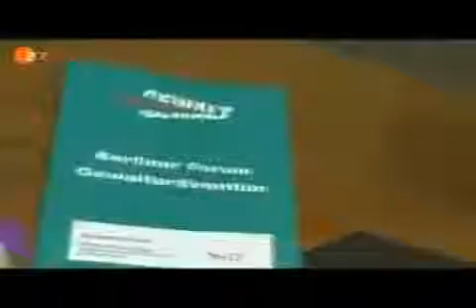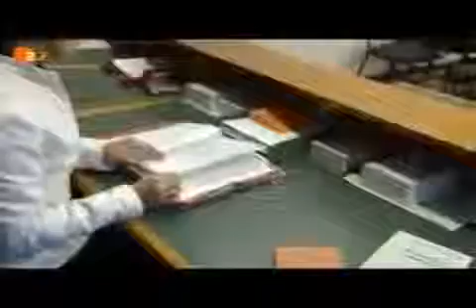Brennpunkt 2012 TV Brennpunkt vor der Kamera Berliner Nachtleben im Würgegriff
Sehen und Staunen

Bitte auch folgende Berichte beachten  unter der Sufu